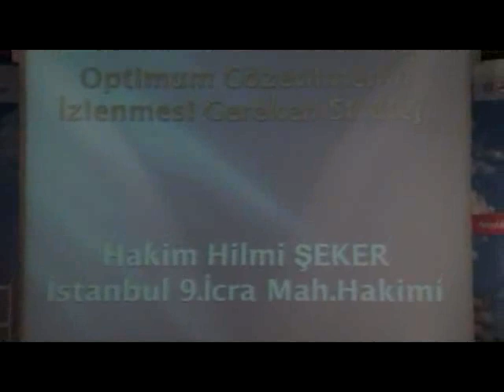Hâkim Hilmi ŞEKER (İstanbul 9. İcra Mah. Hâkimi) 4. Tüketici Hukuku Kongresi Konuşması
İstanbul 9. İcra Mah. Hâkimi Hilmi ŞEKER'in 4. Tüketici Hukuku Kongresi'ndeki "Optimum Gözetilmenin İzlemesi Gereken Strateji" başlıklı tebliğinin sunumudur.